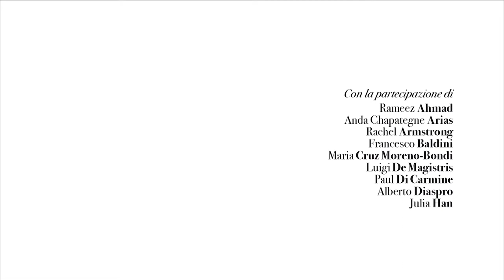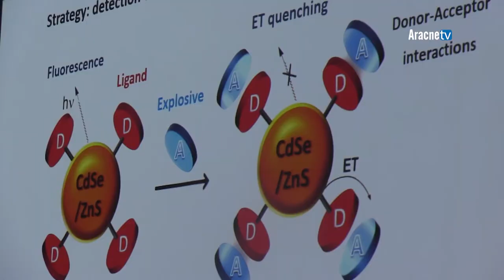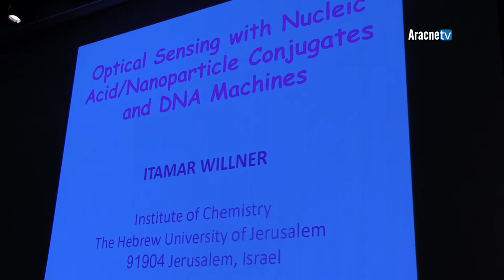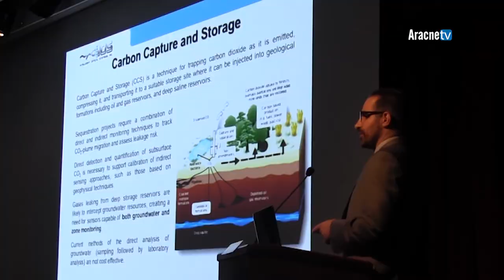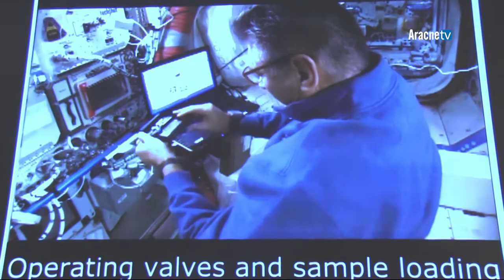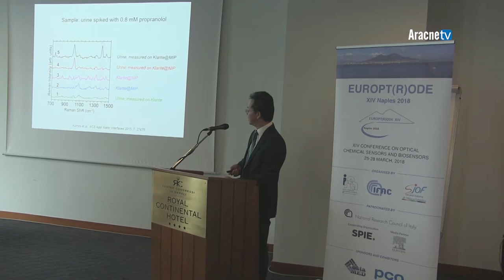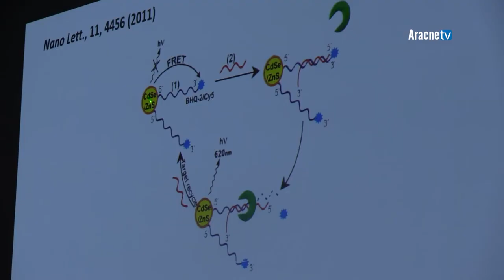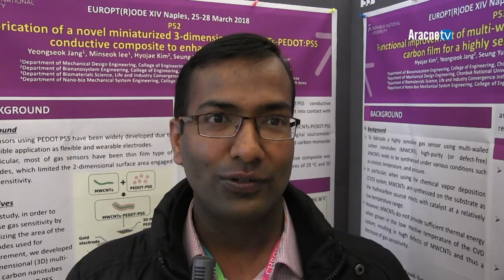Convegno n. 535 - EUROPT(R)ODE XIV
Lunedì 26 marzo 2018, presso l’Hotel Royal Continental in via Partenope, a Napoli, si è svolto il secondo dei tre appuntamenti organizzati per celebrare il quattordicesimo  convegno internazionale EUROPT(R)ODE, una delle più importanti conferenze a livello mondiale nel campo dei sensori ottici per applicazioni chimiche e biochimiche, basata su di un approccio altamente multidisciplinare.
La conferenza, organizzata dall’IREA, l’istituto per il rilevamento elettromagnetico dell’ambiente, dal CNR IFAC,  l’Istituto di Fisica Applicata Nello Carrara e dalla SIOF, la Società Italiana di Ottica e Fotonica, attrae, fin dal 1992, scienziati e ingegnieri da università, istituti di ricerca e industrie di tutte le parti del mondo.
Europtrode nasce per discutere di tutti gli aspetti connessi alla ricerca, allo sviluppo e alle applicazioni chimiche dei sensori e dei biosensori.
Ad aprire la conferenza i saluti del sindaco di Napoli Luigi De Magistris. Subito dopo ha preso la parola il pluripremiato professor  Itamar Willner, dell'Università Ebraica di Gerusalemme che ha dato il via agli interventi che sono proseguiti per tutta la giornata e si sono svolti nell’auditorium e nella sala mirabilis.
Il ricercatore Paul Di Carmine, dell’Università di Toronto, ha trattato di: Monitoraggio del biossido di carbonio nel sottosuolo: dall'acqua bassa all'operazione in pozzi di osservazione profondi.
Il professor Aldo Roda, dell’Università di Bologna, ha spiegato il Dispositivo Micro integrato per l'amplificazione isotermica del DNA con rilevamento di bioluminescenza su chip
Lo scienziato cinese Han, ha riferito sull’esposizione di sensori di ioni metallici a doppio segnale a chemiluminescenza e fluorescenza
 Il chimico Lei Ye ,  dell’università svedese di Lund, si è incentrato sui polimeri con impronta molecolare e nanoparticelle per il rilevamento ottico
Maria Cruz Moreno-Bondi, dell’Università Complutense de Madrid, si è incentrato sui biosensori ottici che utilizzano elementi di riconoscimento ricombinanti e selezionati dall’osservazione dei fagi.
È stata quindi la volta di Francesco Michelotti , del Dipartimento di Scienze di Base e Applicate per l'Ingegneria, dell’ Università degli Studi di Roma "La Sapienza”
A seguire  è stata la volta dell’ingegnere biomedico Lubken, dell’Università di Eindhoven, che ha trattato del monitoraggio dei biomarcatori mediante rilevamento della mobilità delle particelle
Il fisico Giampaolo Pitruzzello, dell'Università di York, si è dedicato al test rapido di sensibilità antimicrobica basato su intrappolamento idrodinamico
Il dottor Ander Chapartegui ARIAS, ha parlato del MOF come accendere sensori ottici fluorescenti
A seguire l’ingegnere Kristýna Holanovà, dell’Institute of Photonics and Electronics,CSA, è passata al Sondaggio di singole interazioni e dinamiche biomolecolari su scala nanometrica
Per lo scienziato Armstrong, invece, si è trattato di occuparsi di sensori plasmonici a singola proteina che utilizzano gli aptameri a DNA.
Altro intervento di livello, quello di Chiara Schiattarella, del Dipartimento di Fisica Università degli Studi di Napoli Federico II.
 A prendere la parola anche il professore di fisica applicata Alberto Diaspro a capo del dipartimento di nanofisica dell’Istituto Italiano di Tecnologia. Di nanotecnologie applicate ha parlato anche il dottor Rameez Ahmad, sales manager della nanoscribe company.
Un contributo importante dal punto di vista dell’elettrochimica è stato offerto dal dottor Niravkumar Joshi.
Apporto di rilievo anche quello del ricercatore italiano Francesco Baldini, scienziato attivo nello sviluppo di dispositivi ottici per la rivelazione di parametrici chimici e biochimici, da applicare nel settore biomedicale.